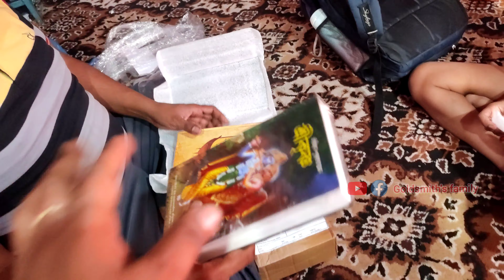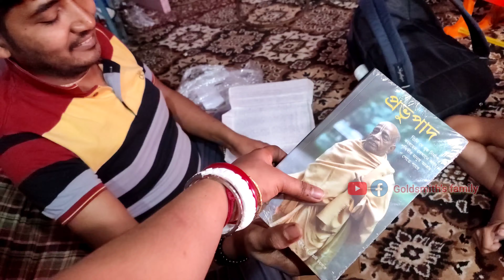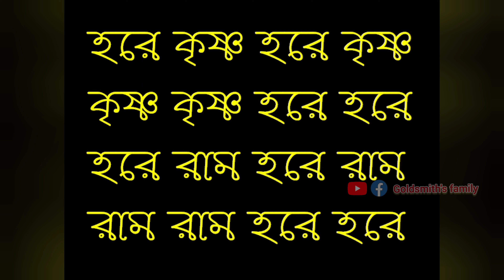নিজের ধর্ম কে জানতে হলো আমাদের গ্রন্থ পরতেই হবে || মনের আনন্দে গোপালের সিঙ্গারা ভোগ